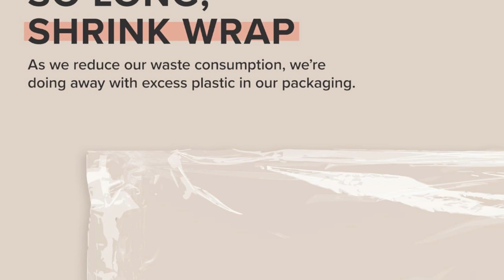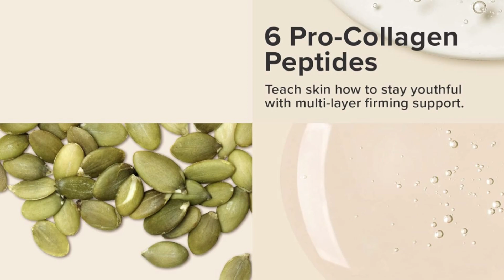Paula’s Choice Pro-Collagen Multi-Peptide Booster Serum for Wrinkles, Supports Collagen Production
Paula’s Choice Pro-Collagen Multi-Peptide Booster Serum for Wrinkles, Supports Collagen Production with Plumping Hyaluronic Acid & Amino Acids, Fragrance-Free & Paraben-Free, 0.67 Ounces.

FIRM, PLUMP SKIN & FEWER WRINKLES: Strengthening amino acids & plumping hyaluronic acid enable this revolutionary formula to deliver dramatic benefits in just four weeks.
GO BEYOND SURFACE RESULTS: Strengthen and firm skin at a deeper level with multi-layer support of skin’s facial architecture.
SUSTAINABLE PACKAGING: As part of our pledge to the planet, we’re removing extra plastic from packaging, like shrink wrap.